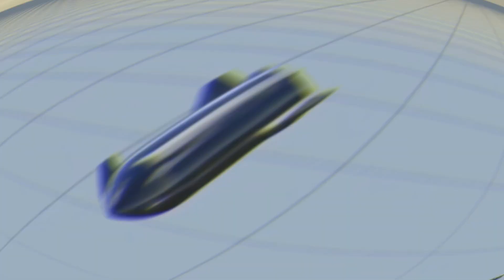SpaceX's Starship SN11 Is Ready For Flight Action!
SpaceX's Starship SN11 is all but ready for the high altitude flight test. Starship SN11 has already successfully completed a cryogenic proof test and a static fire test.

Starship SN11 will be followed directly by Starship SN15. Prototypes from SN15 onwards are expected to have major design changes such as improved landing legs and more. SpaceX's Super Heavy BN1 is fully stacked and Starship SN20 and Super Heavy BN3 are expected to be the first to attempt an orbital flight.

Thanks to LabPadre for awesome livestreams and Brendan Lewis for illustrations.

Credits: SpaceX, LabPadre, Brendan Lewis